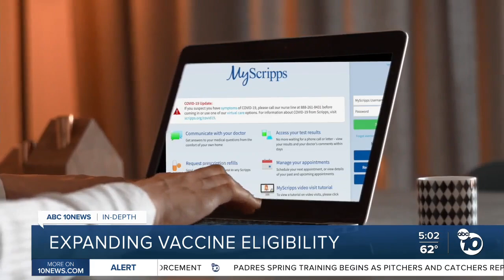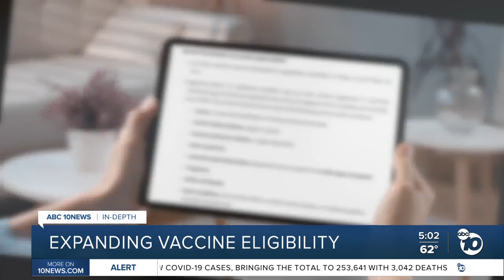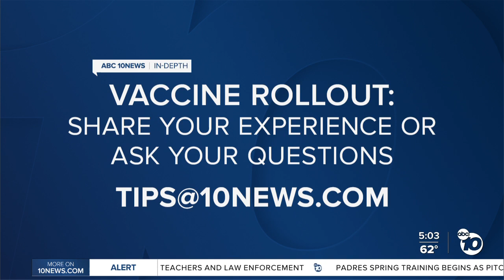Expanding vaccine eligibility in March